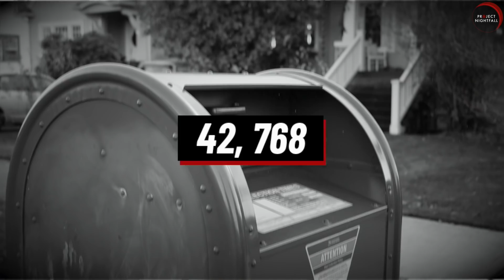Most Extreme Punishments for Small Crimes...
Criminals definitely need to pay for their bad deeds, but sometimes the punishment seems a little bit too harsh...

Hiya!!!